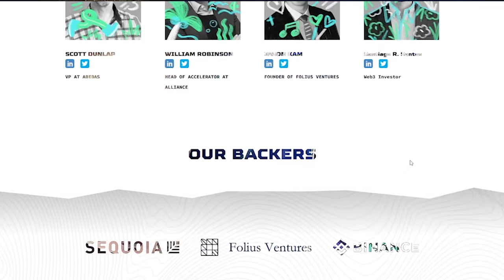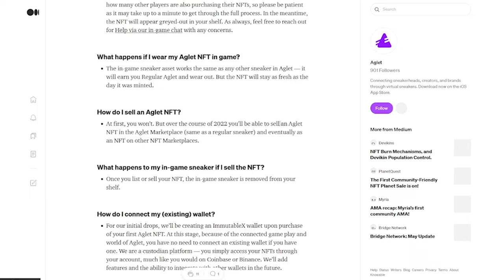ПРОСТОЙ ЗАРАБОТОК В ИНТЕРНЕТЕ БЕЗ ВЛОЖЕНИЙ! NFT Игры - Aglet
Решил сделать обзор на Aglet и рассказать как заработать токенов Aglet,проект обещал ввести на листинг свои нфт которые можно будет купить за заработанные токены Aglet.Если понравится данный ролик сделаю подборку проектов похожих на Aglet с перспективой выхода на рынок.

🔥Приложение (Доступно и на android и на ios )

Биржы на которых я зарабатываю:
(Лучшая биржа на рынке на данный момент )